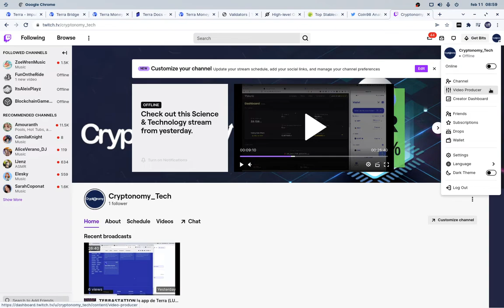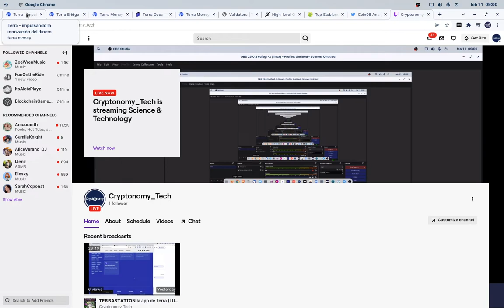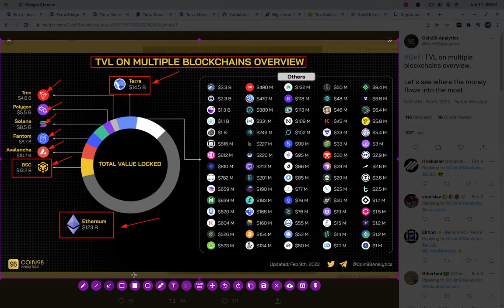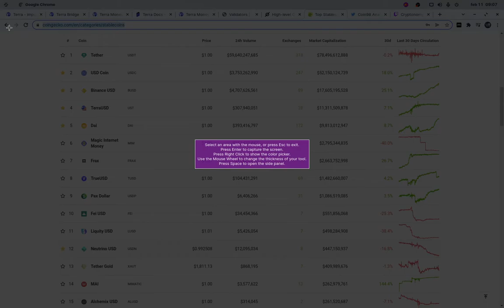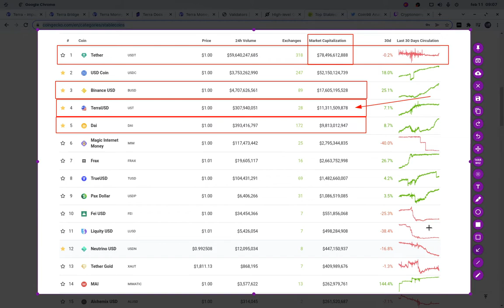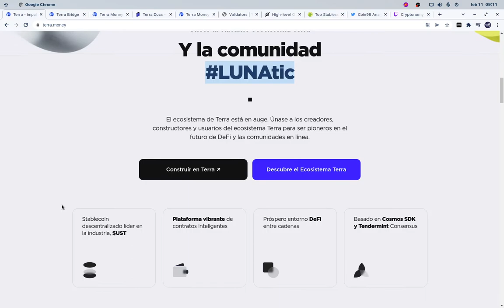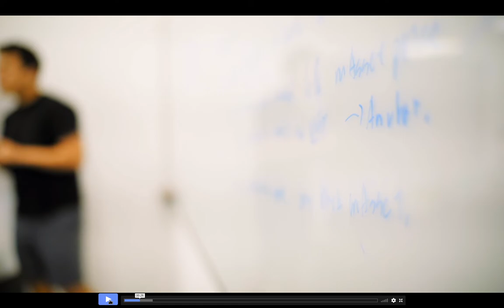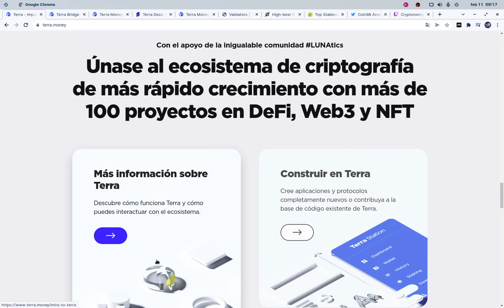𝗧𝗘𝗥𝗥𝗔 𝗟𝗨𝗡𝗔 𝗧𝗢 𝗧𝗛𝗘 𝗠𝗢𝗢𝗡!! TerraStation COMPLETA INFORMACION PARA COMPRENDER PORQUE SEGUIRA CRECIENDO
Hola a tod@s, Bienvenidos a su canal 𝘾𝙧𝙮𝙥𝙩𝙤𝙣𝙤𝙢𝙮, en este video les comparto como el Ecosistema de TERRA es ya un jugador de grandes ligas y seguira creciendo.

✦  !𝗤𝘂𝗶𝗲𝗿𝗲𝘀 𝗶𝗻𝘃𝗶𝘁𝗮𝗿𝗺𝗲 𝗮 𝘂𝗻 𝗰𝗮𝗳𝗲!
🔑 ₿𝗜𝗧𝗖𝗢𝗜𝗡: 17B58WsPdg2k9nwTWN1gcTy9tquwej7Gve
🔑 𝗘𝗧𝗛𝗘𝗥𝗘𝗨𝗠
𝗘𝗥𝗖𝟮𝟬: 0x17d1dcc02ae89167de3bebd2821af1989f06a9f1